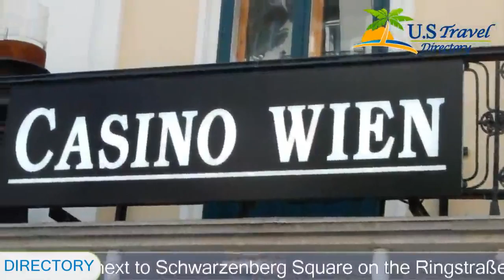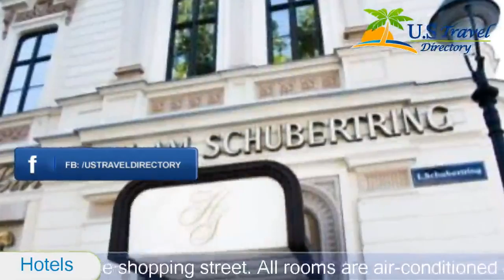Hotel Am Schubertring - Vienna Hotels, Austria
Hotel Am Schubertring 4 Stars Hotel in Vienna, Austria Within US Travel Directory Stay in the heart of Vienna–Great location Re-opened in 2016, Hotel am Schubertring is located next to Schwarzenberg Square on the Ringstraße boulevard, only a 5-minute walk from the State Opera and the Kärntner Straße shopping street.

All rooms are air-conditioned and offer free WiFi. The elegant rooms at Hotel am Schubertring feature a musical theme and include a flat-screen cable TV, a minibar, and tea and coffee-making facilities. Studios and suites provide a Nespresso coffee machine with a limited number of free capsules. A varied breakfast buffet is available every morning.

The hotel is located on the 6th floor of the building. The reception and the lobby are located on the ground floor. All rooms and the breakfast room in the basement can be reached by lift. The Schwarzenbergplatz Tram Stop is right in front of the building, and the Stadtpark and Karlsplatz Underground Stations are within 500 m. Discounted day tickets for the parking garage at Beethovenplatz, a 2-minute walk away, are available at the reception. 01. Innere Stadt is a great choice for travelers interested in food, shopping, and culture.

Location in : Schubertring 11, zip 1010, Vienna, Austria